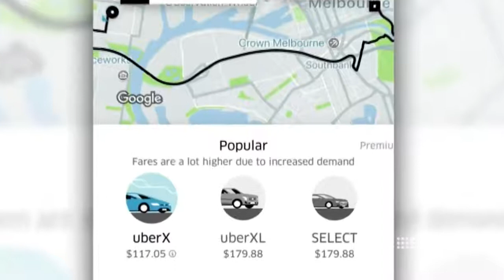Hurstbridge Line Reopens & Suspicious Box shuts down Northern Lines [9News • May 3 2018]